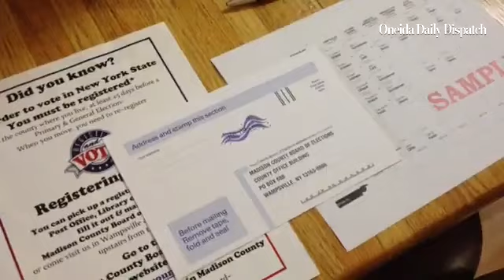Tonya Bailey of Bailey's Jamaica Cuisine in oneida talks about voter registration event being held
Tonya Bailey of Bailey's Jamaica Cuisine in oneida talks about voter registration event being held at restaurant

By: John Haeger
Published on: October 7, 2014